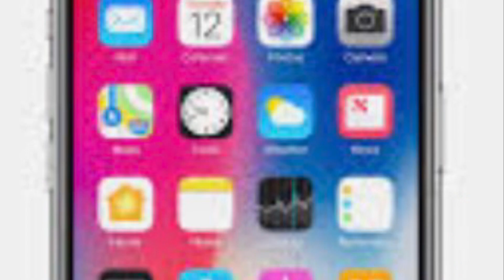Can You Survive Delayed ☹️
I will keep you guys updated on my YouTube post